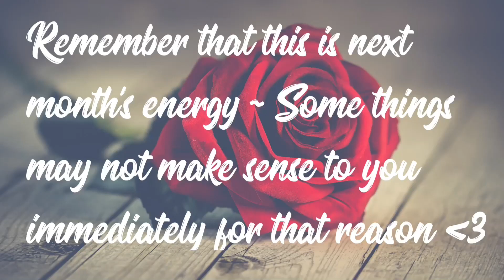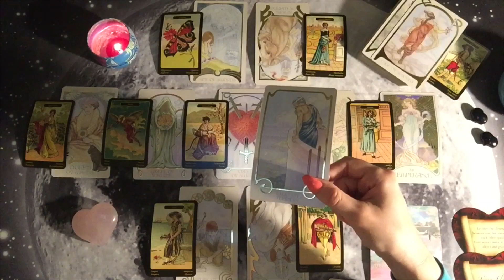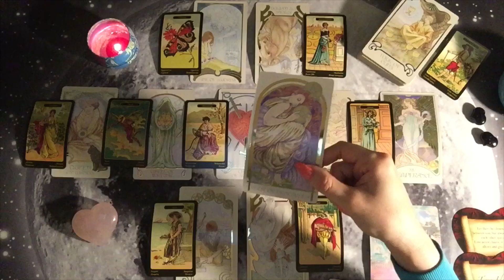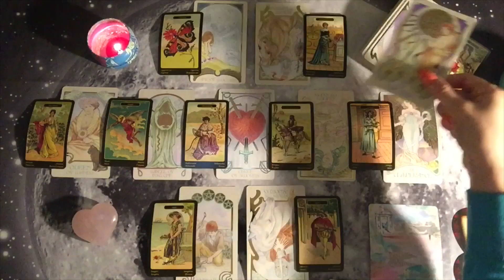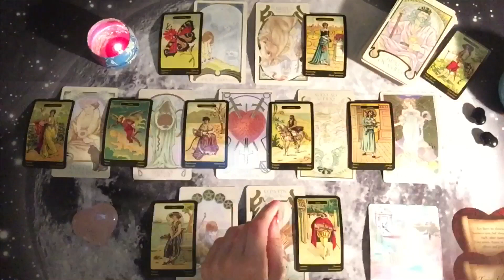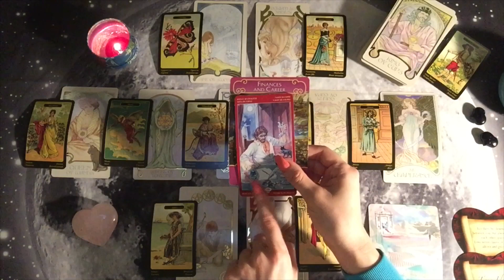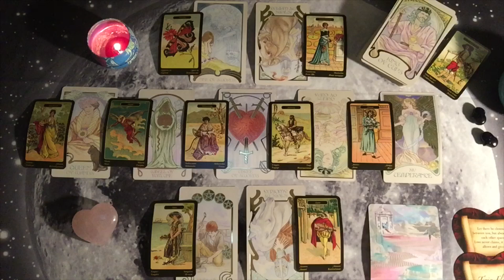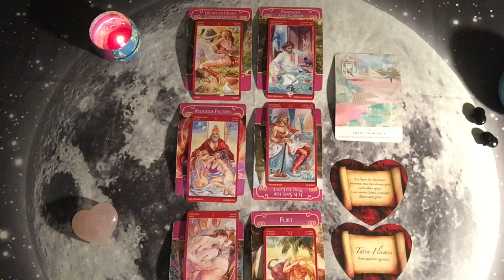LEO ♌️ THEY’RE NOT GOING TO GIVE UP ON THIS JULY 2019 TAROT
Tarot decks used in this video:
Ethereal Visions Tarot by Matt Hughes
Gypsy Oracle Cards by Lo Scarabeo
Tarot of S. Magic by Lo Scarabeo
Romance Angel Cards by Doreen Virtue